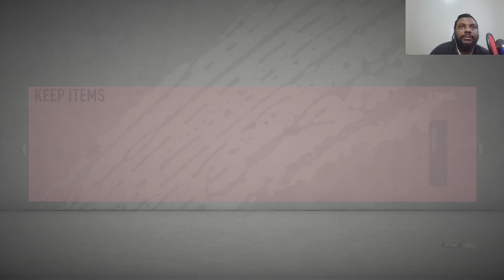fifa 20 fut draft | summer heat fut draft challenge how many can we get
fifa 20 fut draft challnege summer heat how many summer heat can we get in thiis draft .can we win another fifa 20 fut draft
fifa 20 fut draft squad builder
fifa 20 fut draft challnge summer heat  fifa 20 fut draft